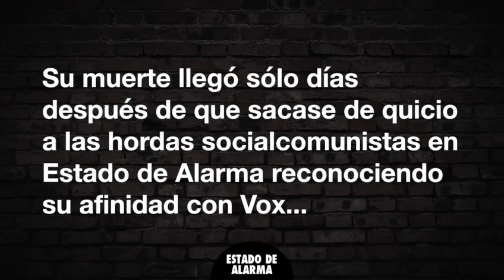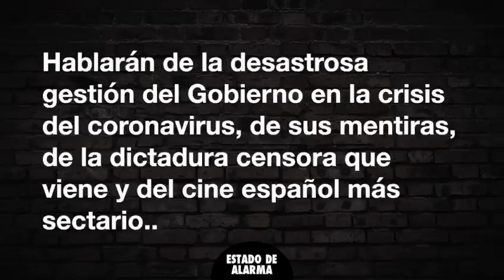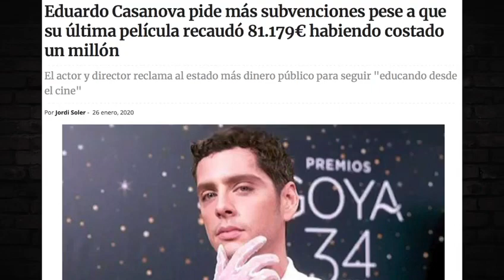La MUERTE por CORONAVIRUS de QUIQUE SAN FRANCISCO en Wikipedia y su RESURRECCIÓN